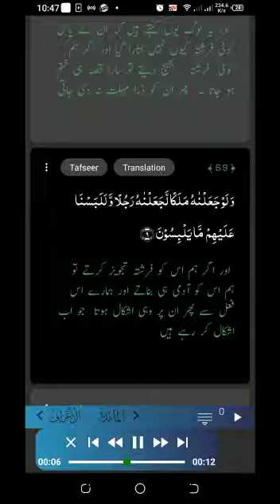surah Anaam ,, translate in urdu